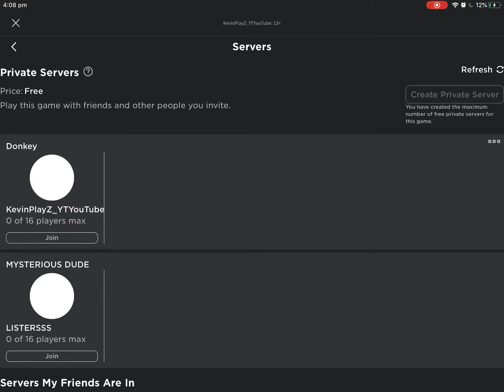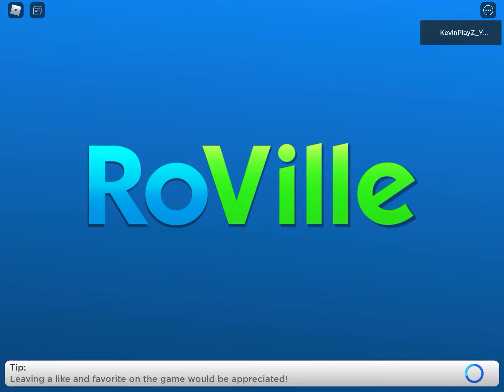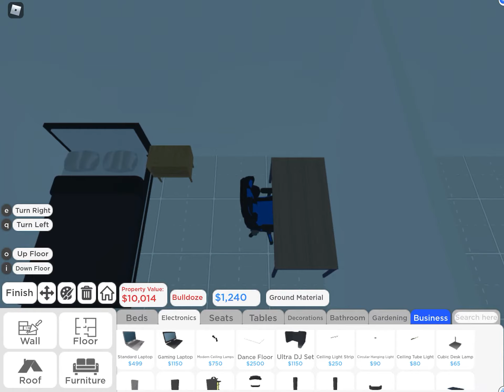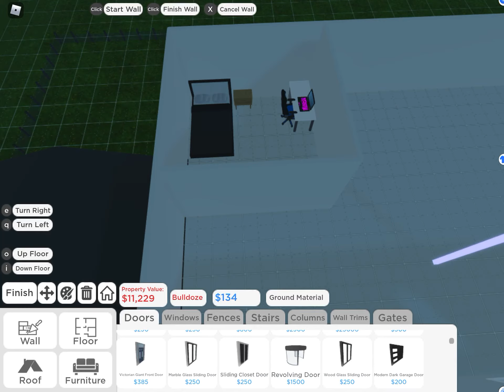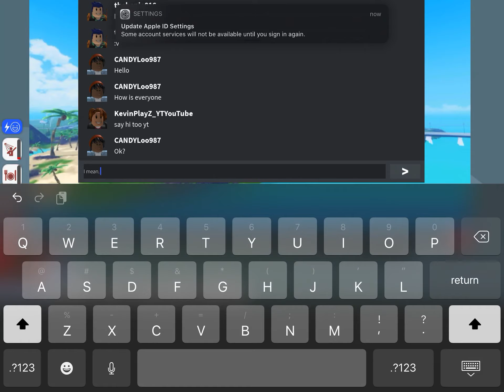BUILDING A ROOM “KEVINS BEDROOM” EP. 1